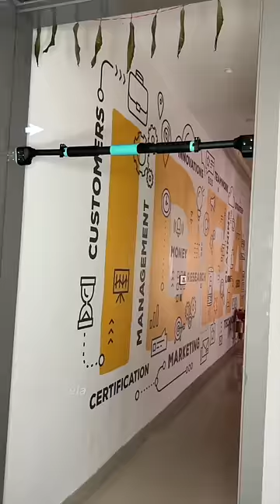This Pull Up Bar is so Useful 🫡